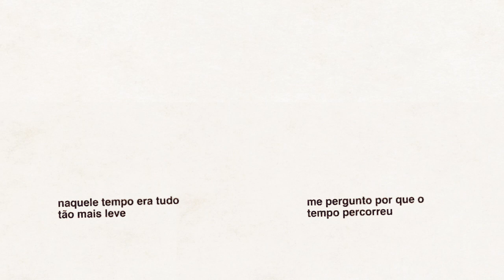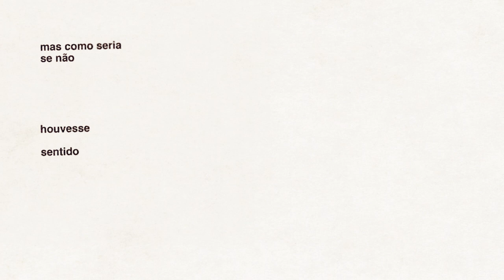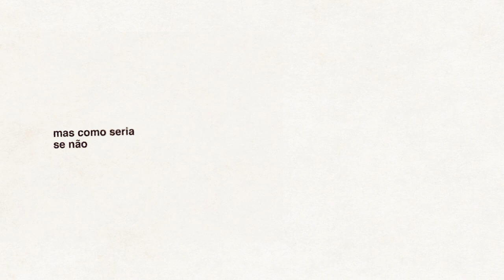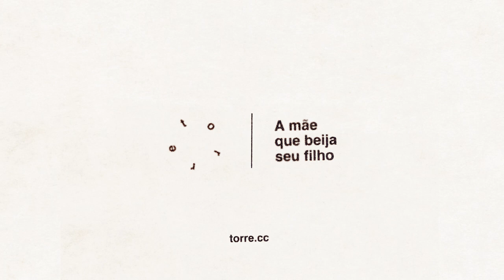Quanto Tempo - A Mãe Que Beija Seu Filho (Lyric Video)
"A Mãe Que Beija Seu Filho" é uma canção íntima, de resgate das memórias do passado e reflexão sobre os tempos presentes.
A música, escrita a partir de uma foto de um menino e sua mãe tocando os lábios, reflete sobre maternidade e criação de pessoas, discute os preconceitos que envolvem o afeto na criação de crianças - principalmente, meninos cisgêneros - por um temor de "afetar" e "mal acostumar" a masculinidade que se espera da criança.
O refrão então pergunta, "mas como seria se não houvesse sentido naquele gesto tão bonito?" e também "como seria se não houvesse perigo para um pai que ama seu filho? sem medo do que podem dizer ou fazer de mal".
Em tempos onde a fuga da heteronormatividade ainda é perseguida em nossa sociedade, e em um Brasil governado por um homem que se orgulha dizer que nunca disse "eu te amo" para os filhos, "a mãe que beija seu filho" é uma canção protesto de amor, apresentada de forma sutil e introspectiva, para aqueles e aquelas que acreditam que as coisas podem mudar.

Ficha Técnica:
Composição - Felipe Castro
Gravação, mixagem e masterização - Guilherme Assis
Lyric video -  Vito Sormany
Arte - Thiago Couceiro

Torre:
Antônio Novaes - guitarra, teclas e backing vocals
Danillo Sousa - baixo e backing vocals
Felipe Castro - voz e guitarra
Vito Sormany - bateria e programações